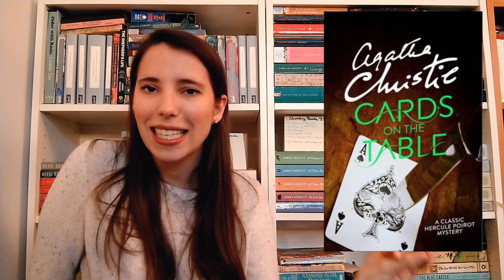November/December 2020 Wrap Up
Books Mentioned In This Video:
The Lighthouse Stevensons by Bella Bathurst
The Body In the Garden by Katharine Schellman
The Shadow Sister by Lucinda Riley
Murder in Mesopotamia by Agatha Christie
Jude the Obscure by Thomas Hardy
Chronic Illness: Walking by Faith by Esther Smith
Romantic Outlaws by Charlotte Gordon
The Yorkshire Shepherdess by Amanda Owen
It's Not Supposed to Be This Way by Lysa Terkeurst
The Family Under the Bridge by Natalie Savage Carlson
I Saw Three Ships by Elizabeth Goudge
Mr. Churchill's Secretary by Susan Elia Macneal
Dark Fire by C. J. Sansom
Kissing Christmas Goodbye by M. C. Beaton
12 Days at Bleakly Manor by Michelle Griep
Noel Streatfeild's Christmas Stories
Pre-Raphaelite Girl Gang by Kirsty Stonell Walker
The Christmas Wish by Tilly Tennant
Dressed For Death by Donna Leon
Miss Davenport's Christmas by Marion Chesney
Black Amber by Phyllis Whitney
Cards On the Table by Agatha Christie
Kilvert's Diary by Francis Kilvert
The Gifts of Reading by Robert Macfarlane
No Holly for Miss Quinn by Miss Read
Bright Young Dead by Jessica Fellowes
Kingdom of the Blind by Louise Penny
The Box of Delights by John Masefield